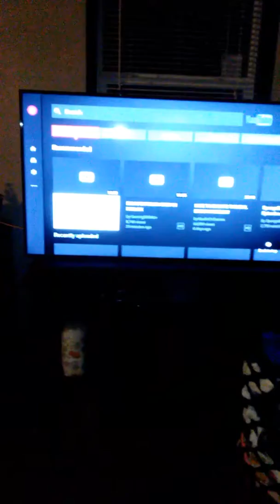Lil ron ron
Shiuld watch